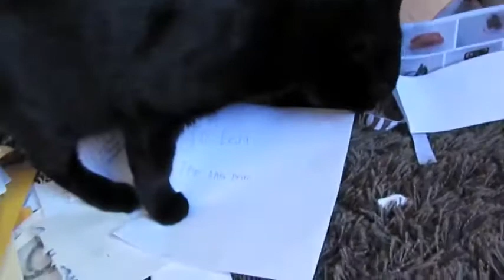PO Box Video Part 2 :D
Uploaded by HaiLedaBear on Feb 28, 2012

xoxoLedaMonsterBunny